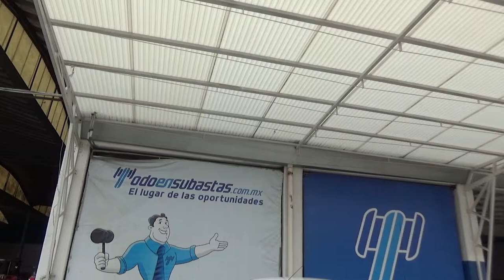Chevrolet / Beat / 2018 - jt076434